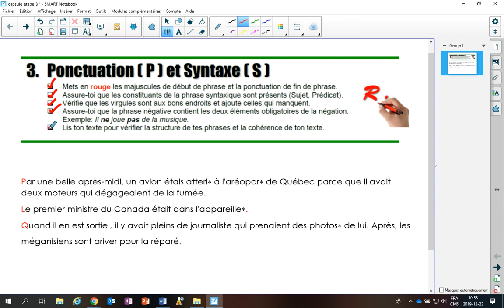Code d'autocorrection - Étape 3 - 5e action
Modélisation de la 5e action à effectuer de l’étape 3.